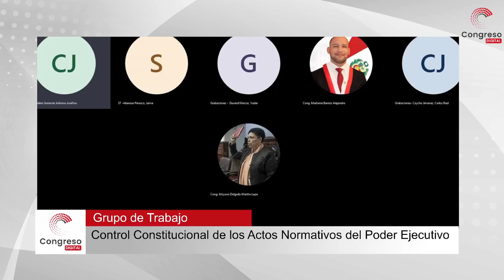GRUPO DE TRABAJO ENCARGADO DEL CONTROL CONSTITUCIONAL EN ACTOS NORMATIVOS | CONSTITUCIÓN | 22/12/21